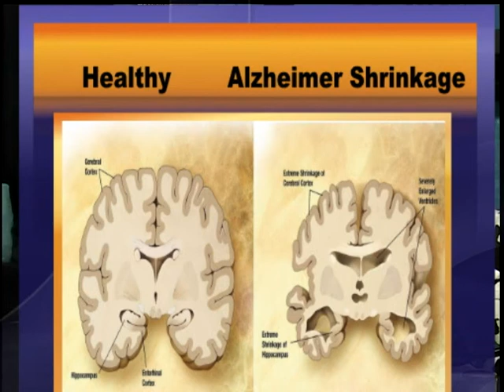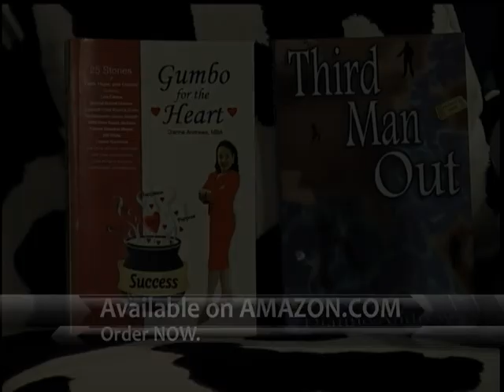Dianne Andrews IBW - Episode 25: Living, Loving and Leaving: Alzheimers is not just old people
Dianne Andrews In Black and White this week tackle the subject of Alzheimers. Her guests this week include attorney Pete Losavio, caregiver and alzheimer's survivor Bennie Clark, and Alzheimer's Services program coordinator Katherine Schillings.